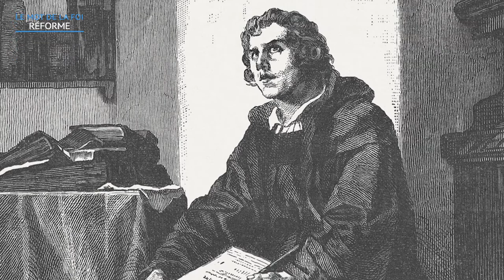Réforme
Le protestantisme évoque une manière singulière de se tenir devant Dieu. Il est au croisement d’une théologie de la grâce qui proclame l’amour inconditionnel de Dieu ; d’un attachement à la liberté de conscience et à la responsabilité ; et d’un enracinement dans la parole de la Bible qui fonde et éclaire la foi.